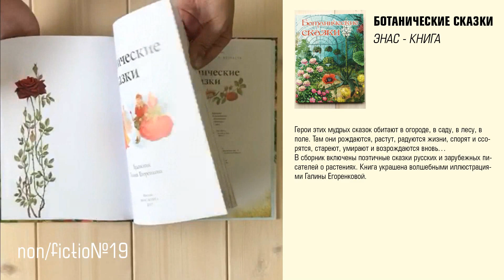NF/19. Видеообзор. Ботанические сказки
Все книжные новинки месяца по ссылке

Ботанические сказки
Лукашевич К.В., Федоров-Давыдов А.А., Куприн А.И., Мамин-Сибиряк Д.Н., Эвальд К., Андерсен Г.Х.
ЭНАС-КНИГА
"Герои этих мудрых сказок обитают в огороде, в саду, в лесу, в поле. Там они рождаются, растут, радуются жизни, спорят и ссорятся, стареют, умирают и возрождаются вновь…
В сборник включены поэтичные сказки русских и зарубежных писателей о растениях. Книга украшена волшебными иллюстрациями Галины Егоренковой."